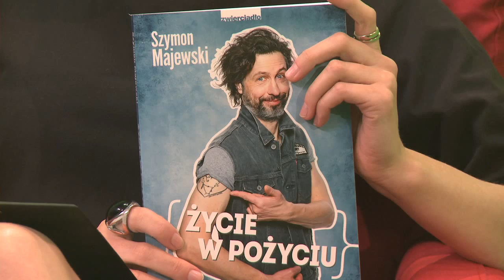Szymon Majewski: Bywam autoironiczny wobec siebie [Kobiecym Okiem] cz.3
Czy tęskni za telewizją? Dlaczego nosi długą brodę? Czy doświadczył internetowego hejtu? Jakim jest ojcem i dlaczego napisał książkę o swojej żonie? Czy w łóżku jest poważny? Czy poczucie humoru jest sexy? Zapraszamy na 3-częściowy wywiad z najsłynniejszym polskim komikiem.

W każdym odcinku cyklu 'Kobiecym Okiem' Natalia Hołownia rozmawia w naszym studiu z przedstawicielami show-biznesu na temat ich pracy, pasji czy życia prywatnego. Co tym razem zdradzą gwiazdy? Zobacz więcej odcinków cyklu Kobiecym Okiem.